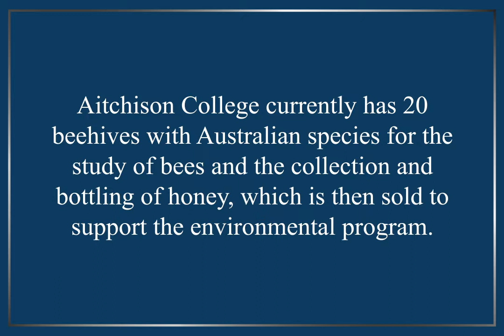𝐁𝐞𝐞𝐤𝐞𝐞𝐩𝐢𝐧𝐠 𝐚𝐭 𝐀𝐢𝐭𝐜𝐡𝐢𝐬𝐨𝐧 𝐂𝐨𝐥𝐥𝐞𝐠𝐞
Aitchison College takes great pride in the lush, green lawns of the campus. Beekeeping has become a much-celebrated educational and environmental activity for students.

There are 20 beehives of Australian bees, that are looked after by the environment club and our dedicated female apiarist.